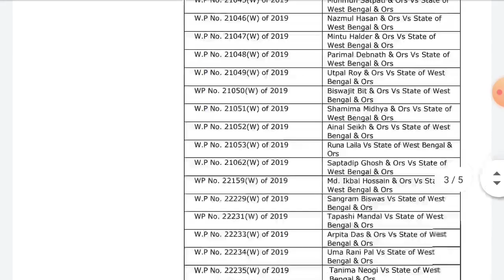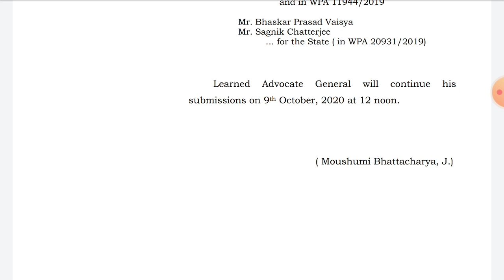Latest Upper Primary Update | 06/10 Upper Primary Court case update | Next Hearing Date & Time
upper primary

upper primary tet books in bengali